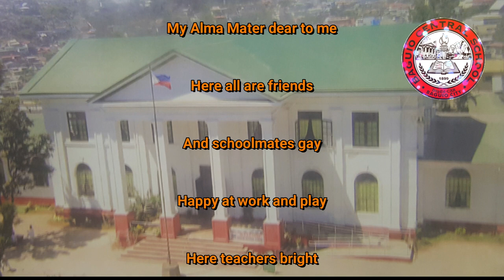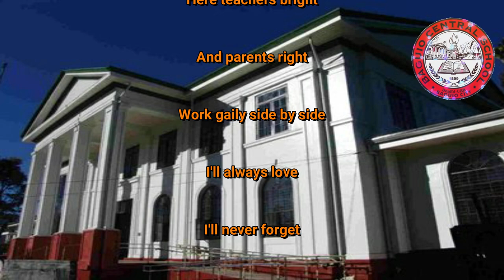BAGUIO CENTRAL SCHOOL HYMN